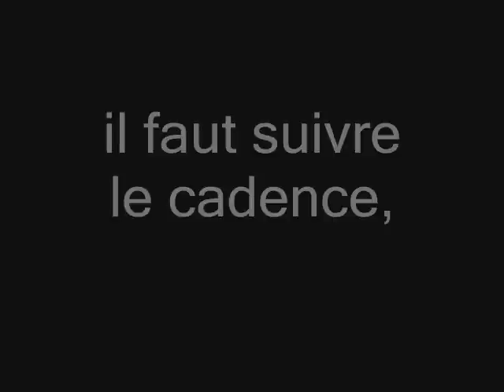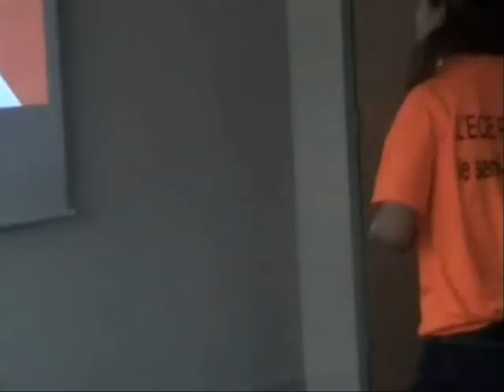BodyTrack - Videos games - suit le mouvement du corps - PPE 2011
L'informatique évoluant de plus en plus, de nombreux développements ont pour objectif de communiquer plus facilement avec l'ordinateur : reconnaissance vocale, reconnaissance de mouvement...

Dans le monde du jeu vidéo, des systèmes permettant de se débarrasser de la fameuse manette de jeu semblent très prometteur. Notre projet a donc évolué sur cette voie et tenté d'offrir une interface plus ludique avec un ordinateur en surfant sur la vague lancée par le système Kinect de Microsoft ou PS Move de Sony.

Nous avons voulu créer notre propre système, qui pourrait s'adapter sur n'importe quel ordinateur et permettrait, à l'aide d'un simple périphérique rajouté, de jouer à des jeux vidéos et de contrôler son ordinateur grâce à des mouvements. Ce périphérique serait un simple bracelet doté d'un accéléromètre et transmettant instantanément par Bluetooth les mouvements que nous faisons et permettrait de jouer à un jeu en imitant le vrai mouvement du bras pour frapper une balle avec une raquette par exemple.

Avec l'objectif d'une librairie open source, nous avons eu l'idée de faire progresser notre produit par les développeurs du monde entier afin de l'enrichir et de le diversifier.

En

The computer operating increasingly, many developments are intended to communicate more easily with the computer: voice recognition, gesture recognition ...

In the world of video game systems to get rid of the famous joystick seems very promising. Our project has evolved in that direction and tried to offer a more play full interface with a computer while surfing the wave launched by the system KINECTS Microsoft or Sony PS Move.

We wanted to create our own system, which could be adapted to any computer and allow, using a simple device added, playing video games and control your computer through the movements. This device is a simple bracelet with an accelerometer and transmit instantly via Bluetooth movements we make and would play a game imitating the real movement of the arm to hit a ball with a racquet for example.

With the goal of an open source library, we had the idea of growing our product by developers worldwide to enrich and diversify it.

ECE Paris école d'ingénieurs